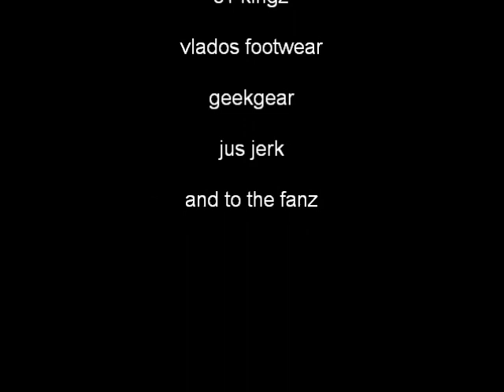Then Playdoh Kidz (new member)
gettin off at novas house